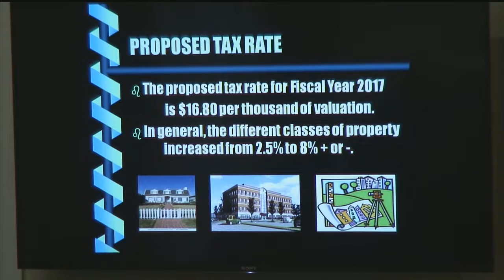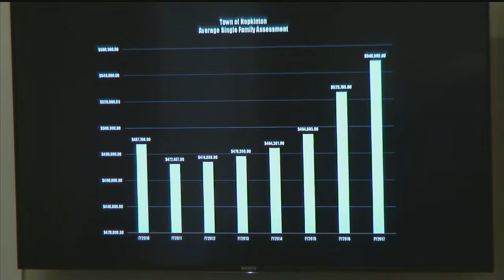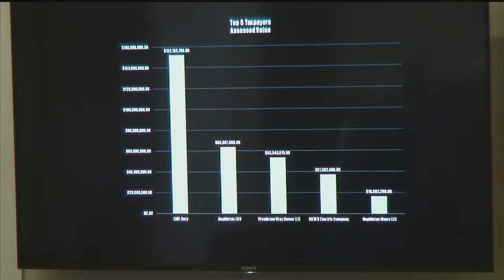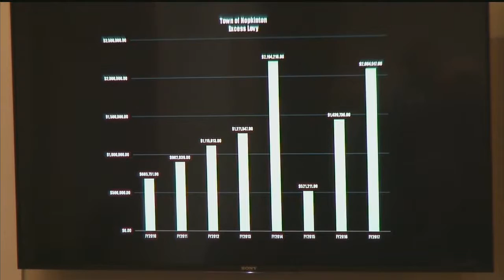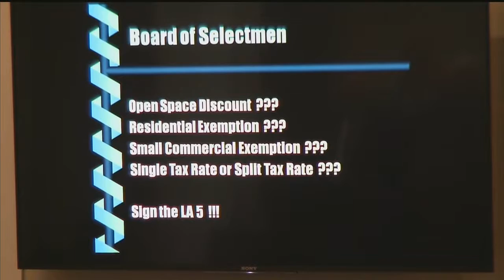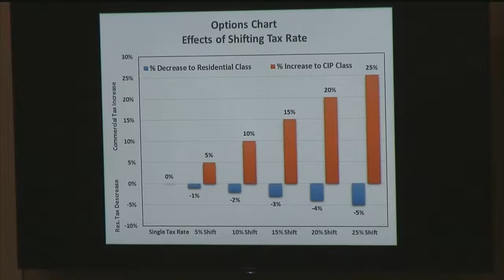Board of Selectmen 11/22/2016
Click times below to jump ahead to Agenda items:

Meeting Start - 1:38
Public Session - 4:44
Consent Agenda - 12:31
Posted Public Hearing: Tax Classification Hearing (Action) - 16:49:00
Hopkinton Family Day: Friends of Hopkinton Anniversary Celebrations - 50:53
$29,480,000 Bond Issue: General Obligations Bonds (Action) - 1:11:07
Change of Manager: Cornell's Irish Pub (Action) - 1:23:59
Hopkinton Public Library Update - 1:29:20
Recreational Marijuana Discussion - 1:39:02
Board Liaison Reports/Board Invites - 2:39:15
Town Manager's Report - 2:43:30
Future Board Agenda Items - 3:03:25